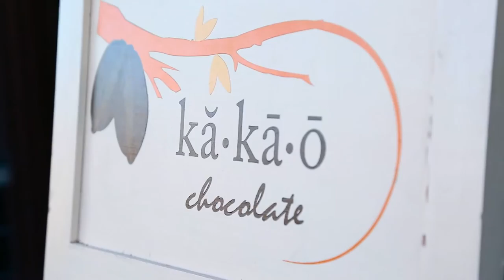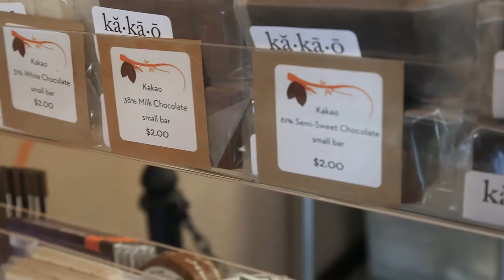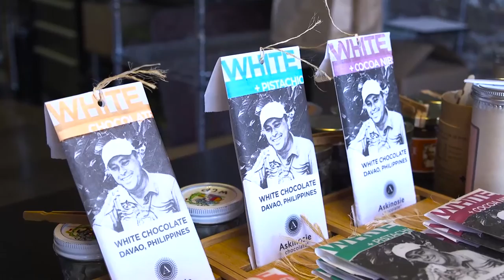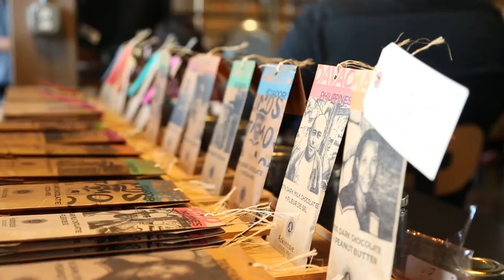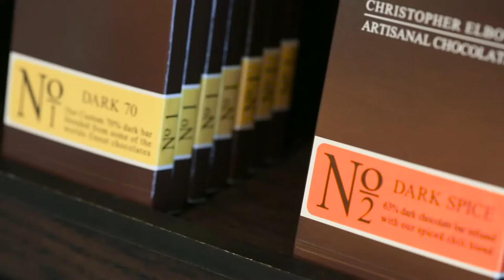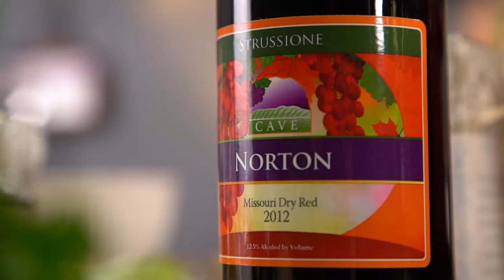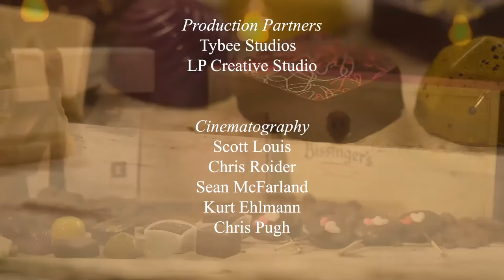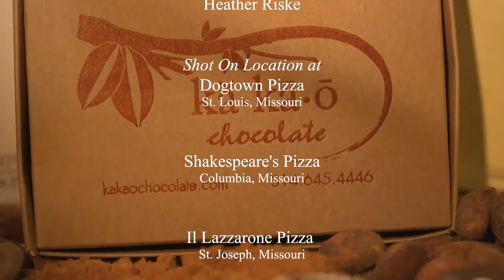Feast TV: Chocolate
Everyone loves chocolate, and in this episode we are exploring the delicious indulgence from bean to bar to confection. You’ll watch as single-origin chocolate bars are made at Askinosie in Springfield, from roasting the fermented beans to forming the bars. This episode also takes you inside some of the region’s best confectioners who are making truffles and bon bons by hand: Christopher Elbow in Kansas City and Bissinger’s in St. Louis. Chocolate isn’t just for sugar-lovers, though: host Cat Neville will show you how to simmer perfect Oaxacan-style chicken mole in your own kitchen.

-- Watch in St. Louis: Sat., June 25 at 6:30pm and Sun., June 26 at 6:30pm
-- Watch in Kansas City: Sun., May 29 at 5:30pm
-- Watch in mid-Missouri: Sat., June 18 at 4:30pm and Thu., July 7 at 8pm
-- Watch in Southern Illinois: Mon., May 23 at 12:30pm